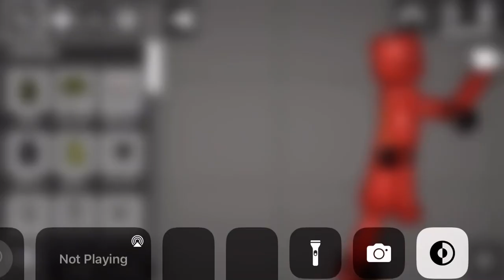How to make spider-man in melon playground